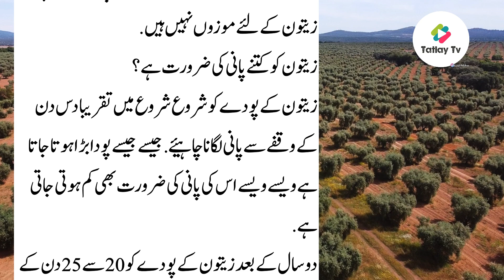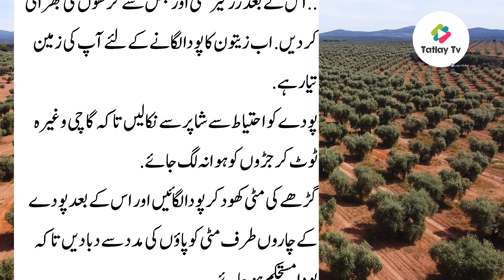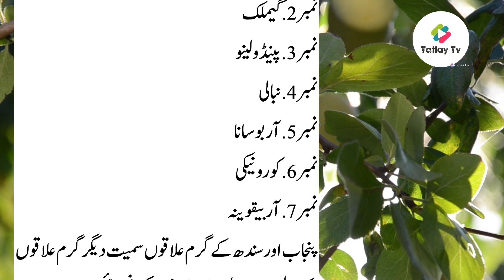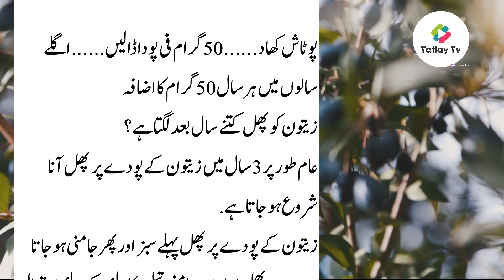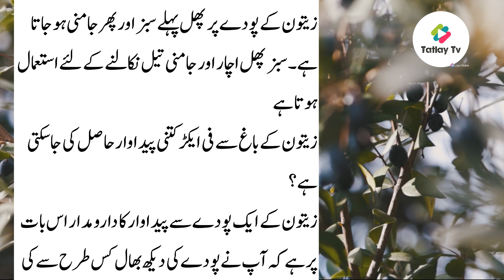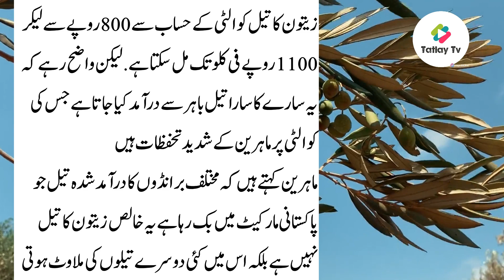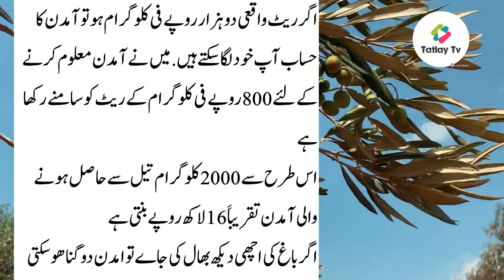Olive Farming in Pakistan | olive Farming Benefits | Best Varieties of olive farming | Olive income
In this informative video we talk about land business in Pakistan. After many videos , we discuss Olive Farming in Pakistan | olive Farming Benefits | Best Varieties of olive farming | Olive income now . you can do this business full time or part time business. But you know we have many business ideas in Pakistan and the ideas only became ideas , i want to say you that there is a need of hard work practically for success in any field of life. i think you must like my this video so i request that please comment on it for guidance & and also Subscribe my YouTube Chanel Tatlay TV for your kind support.
Please also like this channel about health